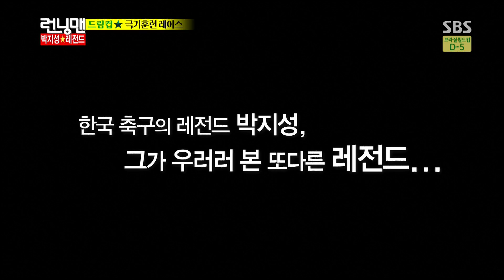돌발! 차범근과 전화 연결 @런닝맨 Running man 140608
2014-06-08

영원한 캡틴, 박지성 그리고 2002년 월드컵 4강 신화의 주인공 설기현
 차범근 감독까지!